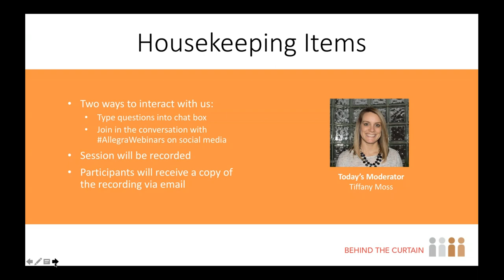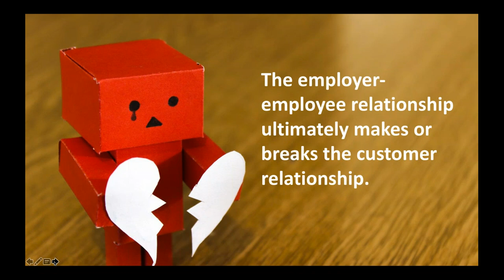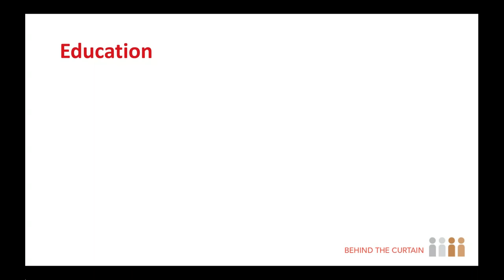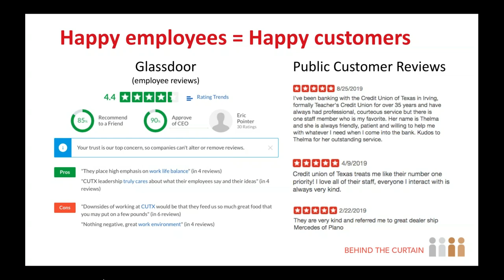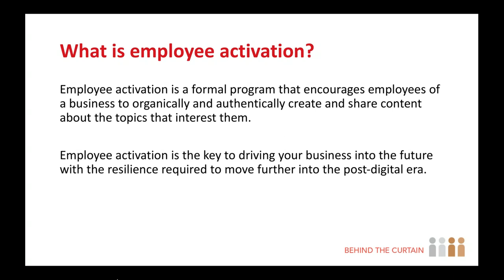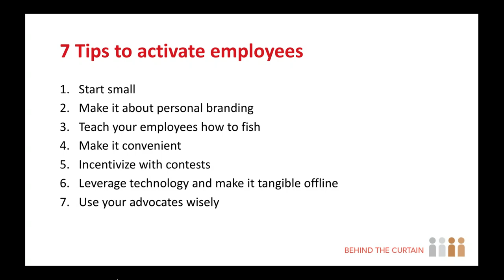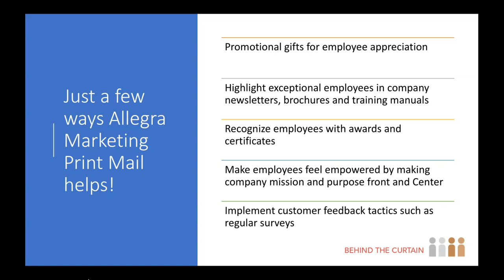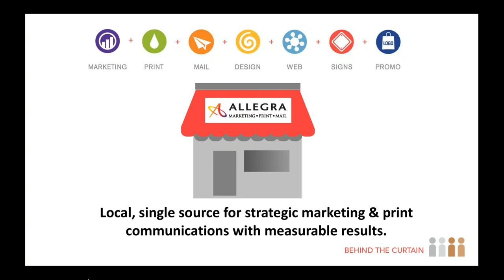Behind the Curtain: Inside Tips to Wow Your Best Customers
In this invigorating, hour-long webinar, you’ll learn how to rethink the way you look at building a business. See how to rally the people and teams who can make or break a customer relationship. You’ll walk away ready to deliver an amazing experience that keeps customers coming back again and again.